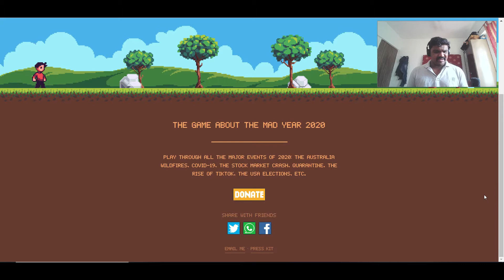जर २०२० एक गेम असता तर...| LazyCrow Marathi Gaming